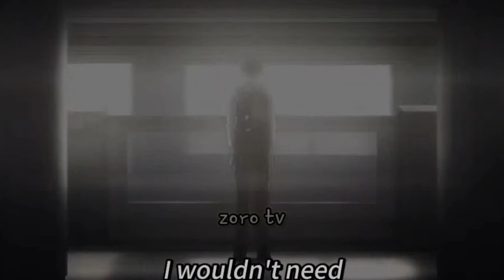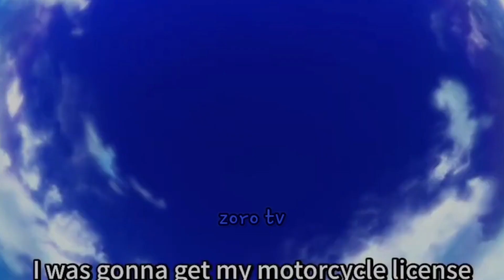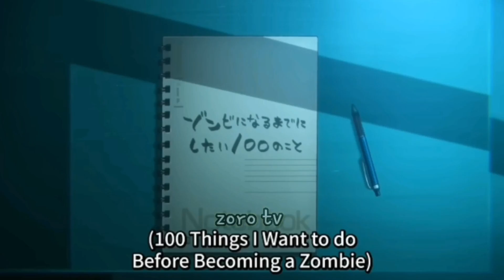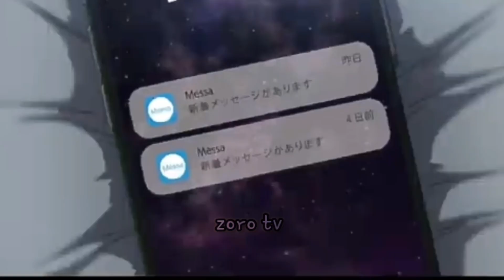Zom 100: Bucket list of the dead 1-4 Episodes explained in Hindi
Zom 100:Bucket list of the dead Episode (1/2/3/4) Explained in Hindi | Anime in hindi | zoro tv

Anime credits - Zom 100:Bucket list of the dead
Anime Genre:  Action, Adventure, Comedy, Horror, Supernatural,
📖 EpisodeSummary:
After spending three hard years working at an
exploitative company, Akira Tendo's spirit is broken. But suddenly, there's a zombie pandemic and Akira finds himself being chased by hordes of the undead

All the work in this video is done by cute anime explainer and this Video is not for resposting. If you were found posting my video on your channel then i will have to take strict action or atleat give credits.

Ignore tags-

Zom100:BucketlistofthedeadEpisode4
Zom100:BucketlistofthedeadEpisode4ExplainedinHindi

Zom 100: Bucket List Of The Dead, Episode1- 4, Explanation, Anime, Hilarious zombie adventures, Comedy series.